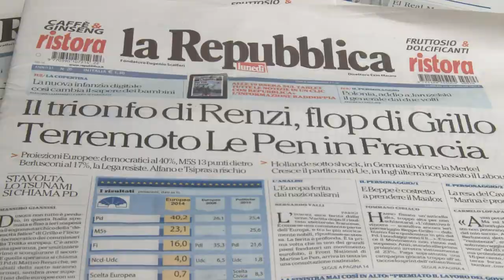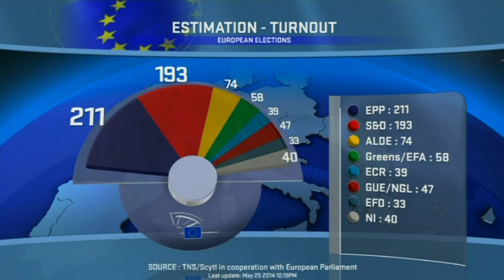Ultraderecha y euroescépticos arrasan en la UE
Auge histórico de la extrema derecha y los euroescépticos en las elecciones europeas. Por primera vez un diputado neonazi alemán ocupará una banca en el hemiciclo.